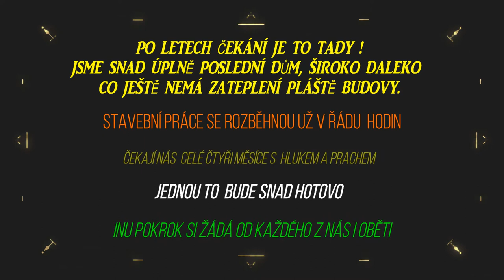Vyklidit balkony ! Revitalizace !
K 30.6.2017